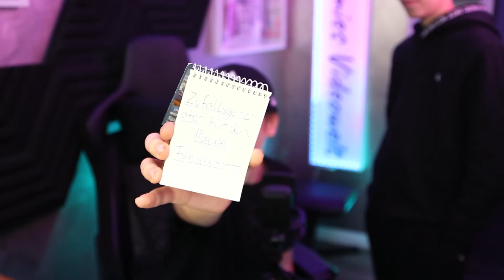jamiesvideowelt zeigt Dir 5 Dinge zum ZAUBERN, die Du immer dabei hast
Hey Leute,
der Titel des heutigen Videos lautet: "jamiesvideowelt zeigt Dir 5 Dinge zum ZAUBERN, die Du immer dabei hast"

Manchmal wünscht Du Dir, dass Du Deine zaubersachen dabei hast. Du wünschst Dir, dass Du genau in diesem Moment einfach zaubern kannst. Potenzielles Publikum ist da und Du hast einfach keine Zaubersachen dabei? In diesem Video zeige ich Dir 5 Dinge, die Du immer dabei haben kannst, um zu zaubern.

Hab viel Spaß,
Jamie

Kapitel:
00:00 Einleitung
00:20 Worum geht es genau?
00:50 Kartenspiel
01:36 Zauberwürfel
04:16 Gummibänder
05:26 Fingerhut
05:53 Münzen
08:53 Abmoderation & Verabschiedung

Ausrüstung & Co.
Hauptkamera: Canon EOS 250D
Tischkamera: Logitech C920
Hintergrundkamera: Logitech C922
Mikrofon: Elgato Wave 3
Headset: Turtle Beach Stealth 700
Hauptlicht links: Elgato KeyLight
Hauptlicht rechts: Elgato KeyLight
Monitor 1: AOC Gaming Monitor CQ27G2U
Monitor 2: AOC Gaming Monitor CQ27G2U
Monitor 3: AOC Gaming Monitor C24G1
LEDs Decke: Govee RGBIC Pro
LED Bilderrahmen: Govee RGBIC (Eigenbau)
Beleuchtung Wand: Nanoleaf Shapes Hexagons
Lampe Regal: Govee Wifi LED Tischlampe
Bilderrahmen Regal: Divoom Pixoo Pixel Art
Stream: OBS Studio
Schnitt: Adobe Premiere Pro